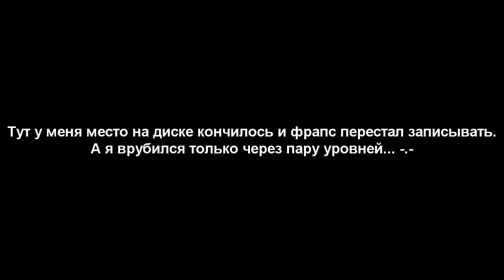Super Nintendo Fest - Вместе с Dashutkacroft - Episode 2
В этот раз TMNT Turtes in Time.